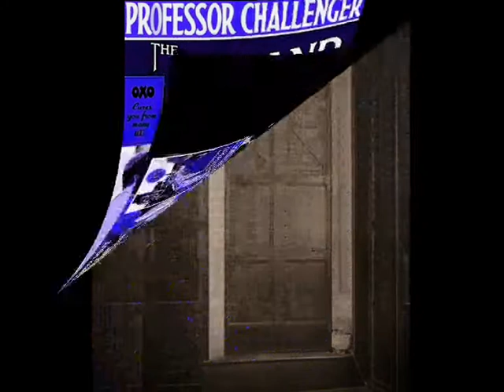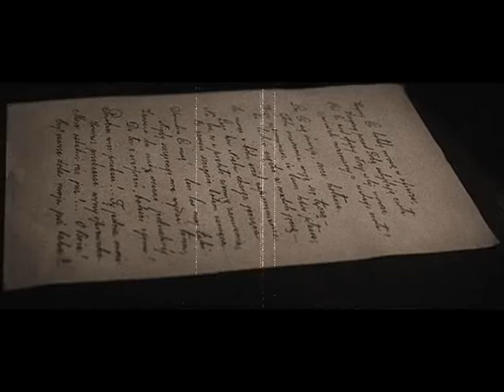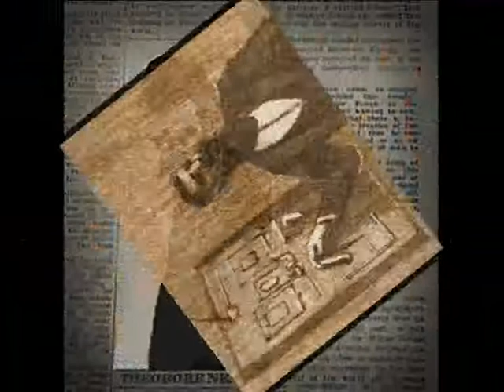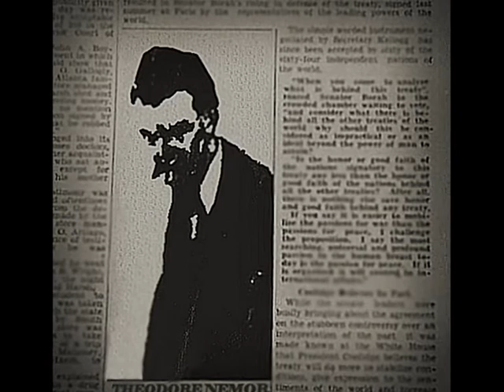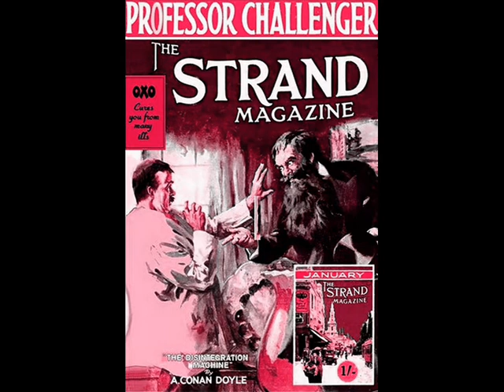Back of the Bookshelf, Episode 1 - The Disintegration Machine - Sir Arthur Conan Doyle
Journey back to a time of horse drawn carriages and fantastical machines... the words of yesterday brought vividly to life by the technology of today.

Our inaugural episode features a story by Sir Arthur Conan Doyle. Doyle is best known as the creator of Sherlock Holmes, but here he writes about another memorable character, Professor Challenger, in a thrilling science fiction adventure.